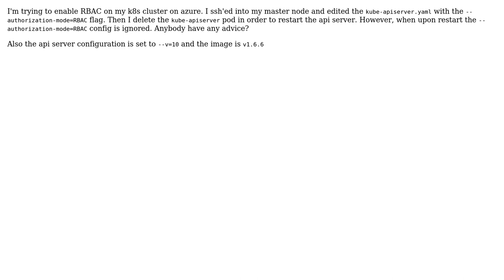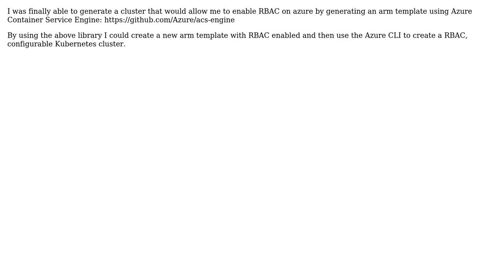Enabling RBAC on Kubernetes on Azure (2 Solutions!!)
Enabling RBAC on Kubernetes on Azure

With thanks & praise to God, and with thanks to the many people who have made this project possible! | Content (except music & images) licensed under CC BY-SA | Music | Images & others | With thanks to user user1828780 user Javier Salmeron and the Stack Exchange Network Trademarks are property of their respective owners. You are responsible for your own actions.